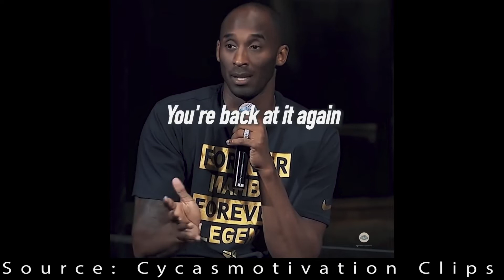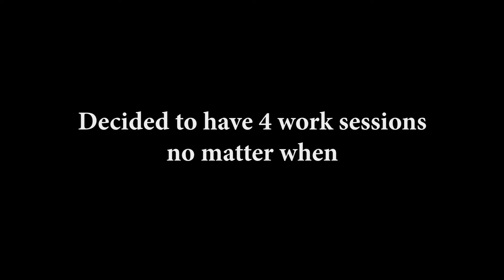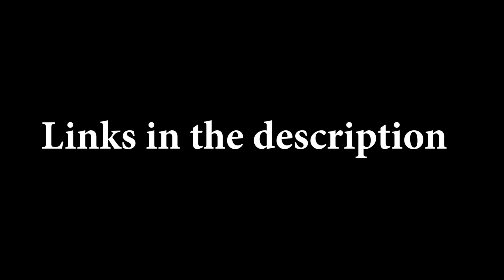I tried SOCIAL MEDIA DETOX and KOBE's schedule for a week and this happened...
I tried SOCIAL MEDIA DETOX and KOBE's schedule for a week. Kobe's schedule is so productive but almost impossible. Social media detox is proven to be one of the best things you can do in 2021.

Genre Music: Training - Workout - Gym - Weights - Motivational

Genre Music: Workout - Motivation - Trap - 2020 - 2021 - Gym - Training